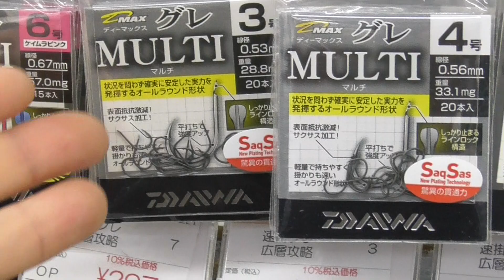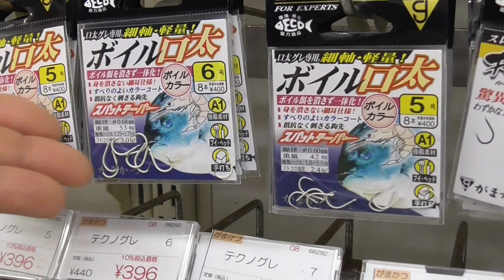メーカーによる釣り針特徴紹介。ダイワは刺さりが良い、ササメは本数が多くお値打ちで大物狙い、ハヤブサは安くて品質がいい、オーナーは定番でバラエティ豊か、ガマカツは昔から人気が高くカラーも豊富。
もちろん同じメーカーでも、特徴が異なり、とにかく個性が突出するのは釣り鈎の特徴。

価格、大きさ、ケンの有無、色合い等々、色々試されてみては？

釣り人には基本はこれだが、喰い渋い時はこれ、沖磯ではこれ、地磯は、と使い分ける人も少なくありません。

もちろん号数も重要であるのは、言うまでもありません。

La pesca giapponese è molto delicata e classificata nei minimi dettagli.
Tra gli strumenti ci sono molti tipi di aghi unici e abbondanti.
Molte persone li usano a seconda della situazione.

Penangkapan ikan Jepang sangat halus dan diklasifikasikan secara rinci.
Di antara alat-alat tersebut, ada banyak jenis jarum yang unik dan melimpah.
Banyak orang menggunakannya sesuai dengan situasi.

ការនេសាទរបស់ជប៉ុនគឺឆ្ងាញ់ណាស់ ហើយត្រូវបានចាត់ថ្នាក់យ៉ាងលម្អិត។
ក្នុង​ចំណោម​ឧបករណ៍​ទាំង​នោះ​មាន​ប្រភេទ​ម្ជុល​ប្លែកៗ និង​ច្រើន​ប្រភេទ។
មនុស្សជាច្រើនប្រើវាទៅតាមស្ថានភាព។

La pesca japonesa es muy delicada y clasificada al detalle.
Entre las herramientas, hay muchos tipos únicos y abundantes de agujas.
Mucha gente los usa según la situación.

การตกปลาของญี่ปุ่นนั้นละเอียดอ่อนและจัดอยู่ในรายละเอียด
ในบรรดาเครื่องมือมีเข็มหลายประเภทที่มีเอกลักษณ์และหลากหลาย
หลายคนใช้ตามสถานการณ์

Ang pangingisda ng Hapon ay napaka-pinong at inuri nang detalyado.
Kabilang sa mga tool, maraming kakaiba at masaganang uri ng karayom.
Maraming tao ang gumagamit ng mga ito ayon sa sitwasyon.

Die japanische Fischerei ist sehr heikel und detailliert klassifiziert.
Unter den Werkzeugen gibt es viele einzigartige und reichlich vorhandene Arten von Nadeln.
Viele Menschen verwenden sie je nach Situation.

Japon balıkçılığı çok hassastır ve ayrıntılı olarak sınıflandırılmıştır.
Aletler arasında çok sayıda benzersiz ve bol iğne türü vardır.
Birçok kişi duruma göre bunları kullanır.

जापानी मछली पकड़ना बहुत ही नाजुक और विस्तृत रूप से वर्गीकृत है।
औजारों में कई अनोखी और प्रचुर प्रकार की सुइयाँ हैं।
कई लोग सिचुएशन के हिसाब से इनका इस्तेमाल करते हैं।

La pêche japonaise est très délicate et classée en détail.
Parmi les outils, il existe de nombreux types d'aiguilles uniques et abondants.
Beaucoup de gens les utilisent en fonction de la situation.

Câu cá của người Nhật rất tinh tế và được phân loại chi tiết.
Trong số các công cụ, có nhiều loại kim độc đáo và phong phú.
Nhiều người sử dụng chúng theo tình hình.

জাপানি মাছ ধরা খুবই সূক্ষ্ম এবং বিশদভাবে শ্রেণীবদ্ধ।
সরঞ্জামগুলির মধ্যে, অনেকগুলি অনন্য এবং প্রচুর ধরণের সূঁচ রয়েছে।
পরিস্থিতি অনুযায়ী অনেকেই এগুলো ব্যবহার করেন।

A pesca japonesa é muito delicada e classificada em detalhes.
Entre as ferramentas, existem muitos tipos únicos e abundantes de agulhas.
Muitas pessoas os usam de acordo com a situação.

जपानी मासेमारी अतिशय नाजूक आणि तपशीलवार वर्गीकृत आहे.
साधनांमध्ये, अनेक अद्वितीय आणि मुबलक प्रकारच्या सुया आहेत.
बरेच लोक परिस्थितीनुसार त्यांचा वापर करतात.

Memancing Jepun sangat halus dan dikelaskan secara terperinci.
Di antara alatan tersebut, terdapat banyak jenis jarum yang unik dan banyak.
Ramai orang menggunakannya mengikut keadaan.

Японская рыбалка очень деликатна и детально классифицирована.
Среди инструментов есть много уникальных и распространенных видов игл.
Многие люди используют их в зависимости от ситуации.

Japanese fishing is very delicate and classified in detail.
Among the tools, there are many unique and abundant types of needles.
Many people use them according to the situation.

일본의 낚시는 매우 섬세하고 세밀하게 분류됩니다.
도구 중에서도, 얻기에 바늘은 개성적이고 풍부한 종류가 있다.
상황에 따라 사용하는 사람도 많다.

日本釣魚很講究，分類也很細。
在這些工具中，針的種類很多，種類也很獨特。
許多人根據情況使用它們。